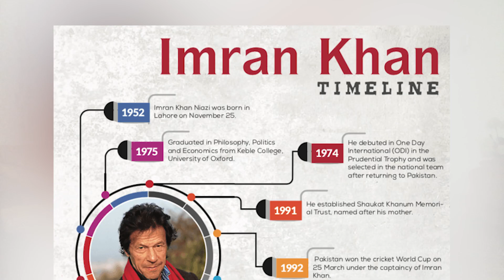How Imran Khan cornered political parties to become Bhutto 2? | Razi Naama | Rizwan Razi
TOPIC: How Imran Khan cornered political parties to become Bhutto 2?